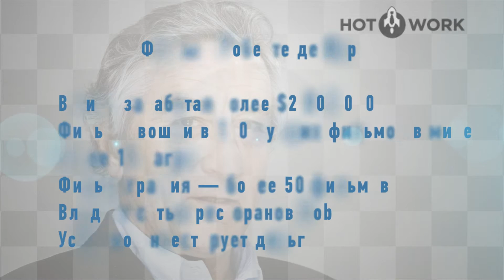001 Роберт Де Ниро